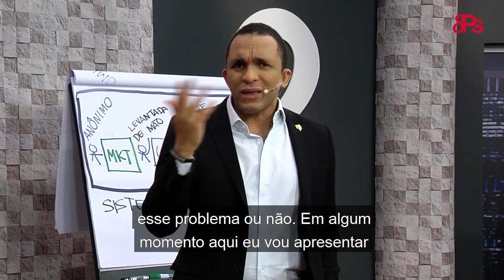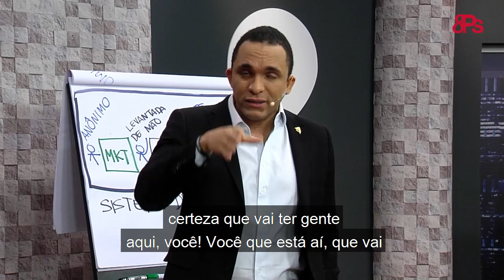Como perder o medo de vender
“As pessoas adoram comprar, mas detestam que lhes vendam qualquer coisa”. Você já ouviu essa frase? Normalmente, o medo de vender está associado à falta de confiança em seu produto ou em si mesmo.